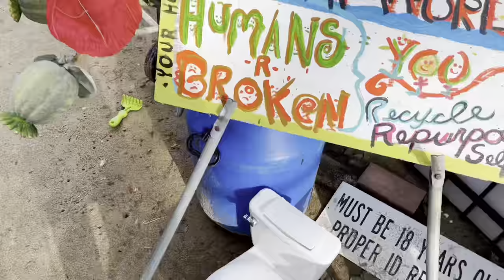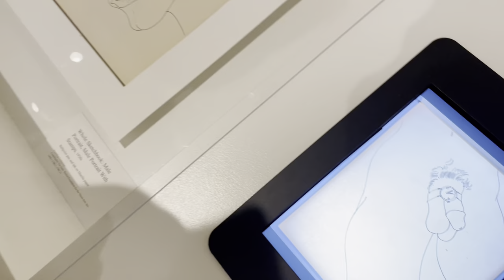2021｜匹兹堡旅游/Pittsburgh Travel Vlog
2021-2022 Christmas